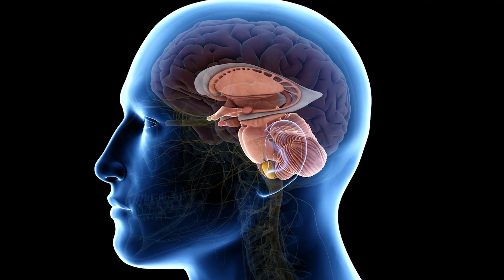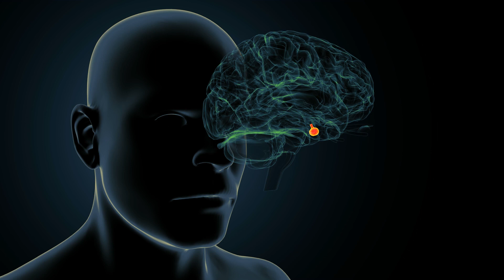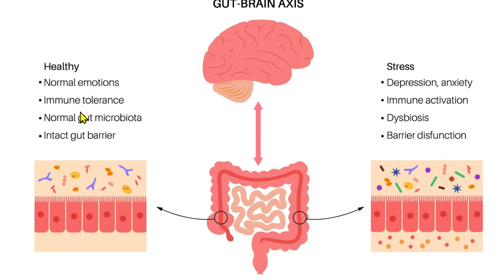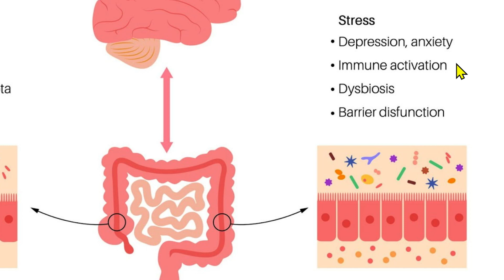Gut Brain Connection: How the Limbic System Contributes to Gut Dysbiosis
The gut brain connection refers to how the things that happen in your GI system impact your brain and vice versa.

Today, I'm taking a closer look at the limbic system, specifically, and how it contributes to gut dysbiosis (or imbalance).

Listen in.